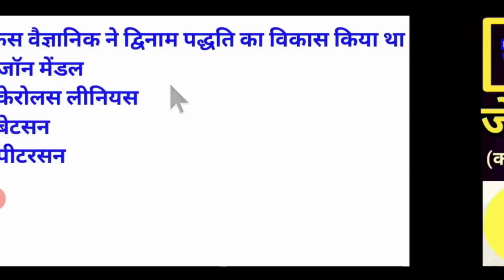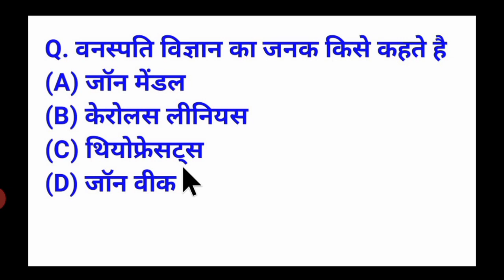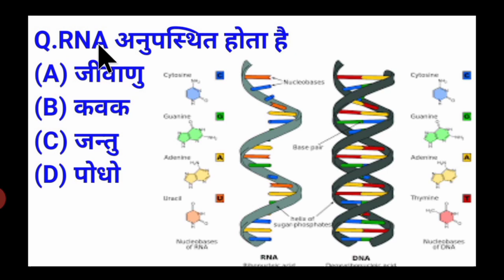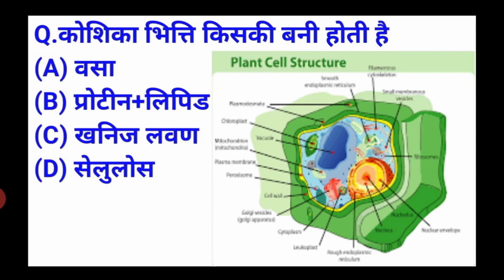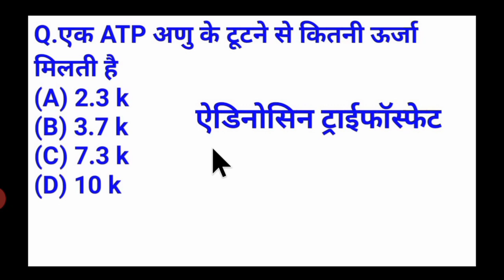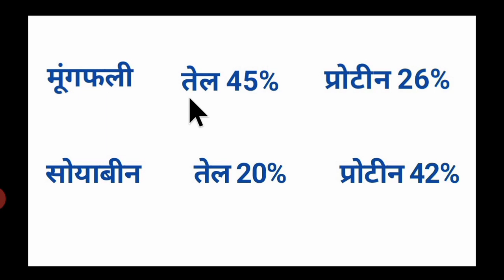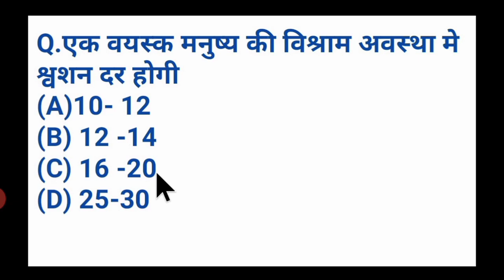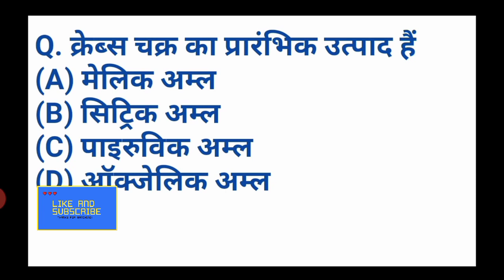BIOLOGY LIVE TEST SERIES | JET ICAR BHU MPPAT CGPAT | जीव विज्ञान महत्वपूर्ण प्रश्न जेट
BIOLOGY LIVE TEST SERIES JET ICAR BHU MPPAT CGPAT के लिए जीव विज्ञान महत्वपूर्ण प्रश्न जेट